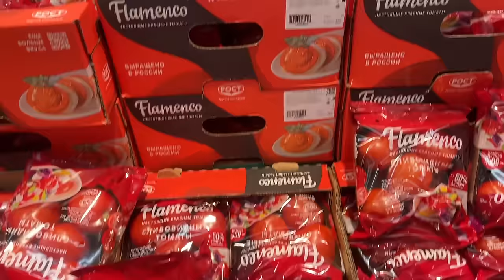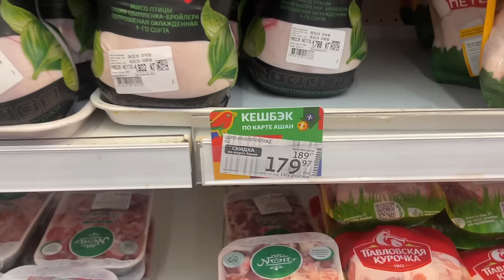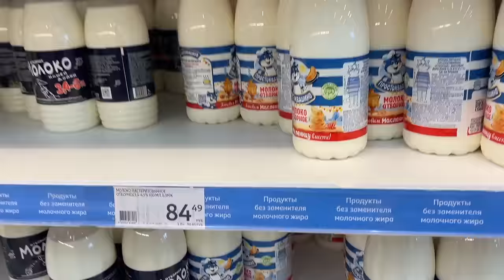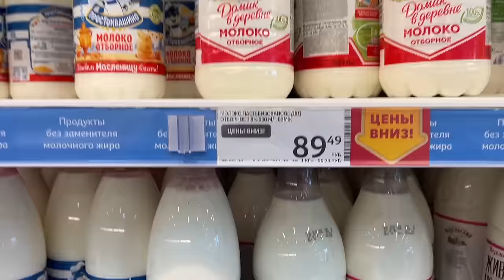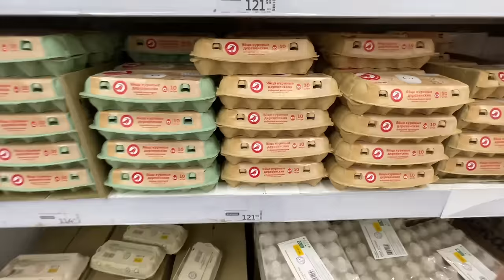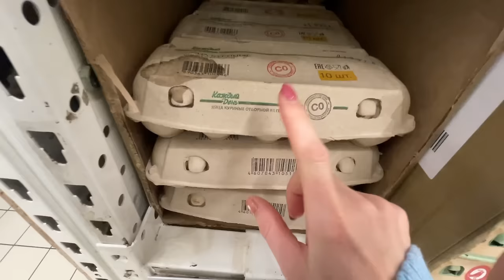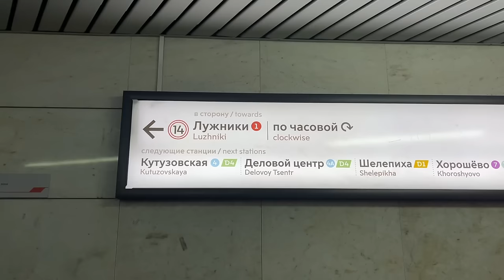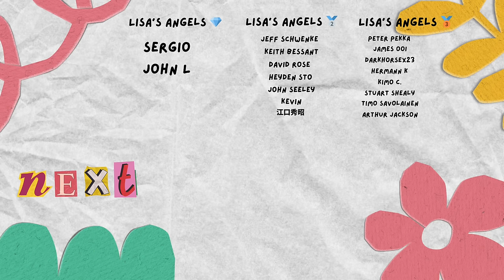RUSSIAN SUPERMARKET BEFORE ELECTIONS! 🇷🇺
Today I am going to visit average Russian supermarket in March 2024 one week until elections in Russia 🇷🇺🫣

milestones 🚀

🦊 ETH 0xB0067707F52c4Ed6536A4e5460A11e159E1c0fba